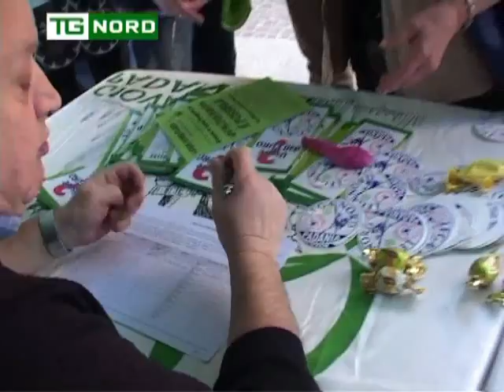LEGA NORD A BRESCIA - LAVORATORI - SABBADINI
LEGA NORD A BRESCIA - LAVORATORI - SEGRETARIO CITTADINO SABBADINI